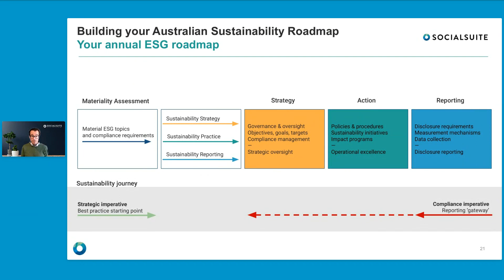Your Annual ESG Roadmap | Australian Sustainability & Compliance | Multi-Year Strategy | Socialsuite